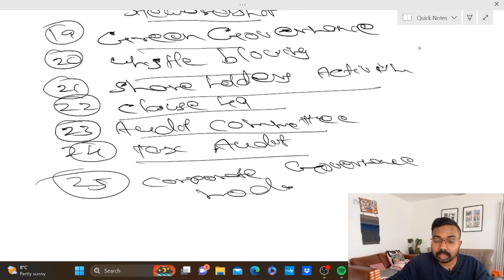ഉറപ്പായും വരുന്ന 2 Marks Questions|Auditing and Corporate Governance|Calicut University Bcom 6th Sem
KCS CARE
Thrissur -680027